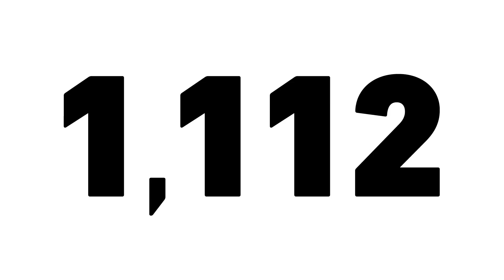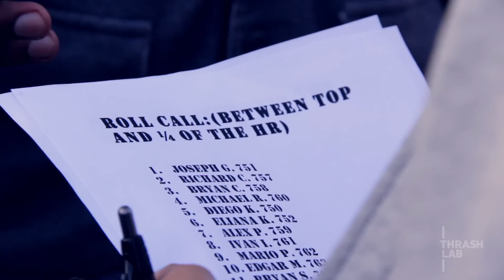Sneaker Collectors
From the Nike Air Yeezy II to the release of the Air Jordan - 2012 has been a big year for sneaker collectors and sneakerheads worldwide. In this episode of Subculture Club, Thrash Lab has captured the purchase process, the access and the expenses of the hard-core sneaker collector. Get an intimate look into the passion, the commitment and the style behind this fanatic culture.

"Subculture Club | Sneaker Collectors" Music:
'iLLababy Tokyo' - Instrumental by Moxie Black